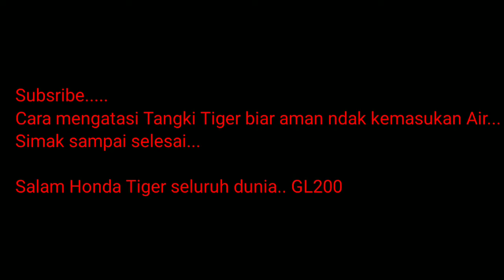TIGER REVO Solusi Tangki tiger biar aman ga kemasukan air disaat musim hujan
Kali ini saya memberikan tips kocak tp sangat manfaat ,, Semoga bisa dpraktekan kalian semuaa..
Solusi cara mengatasi tangki tiger aman agar gak kemasukan air dimusim hujan begini ...